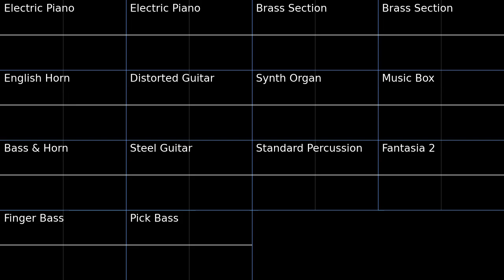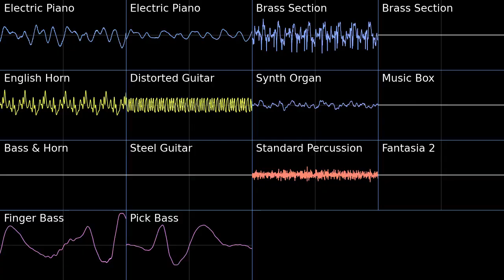City Lights Zone Act 1 - Sonic Neo Genesis PMD2 Soundfont Cover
Super chill
City Lights Zone Act 1 - Sonic Neo Genesis